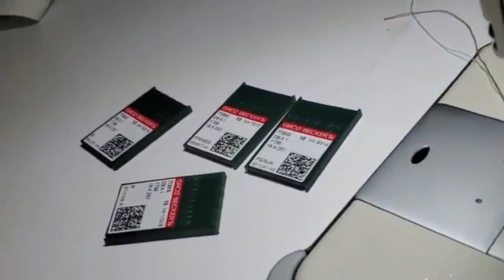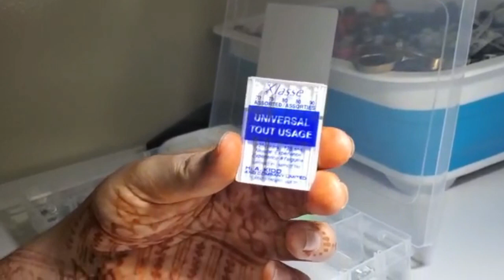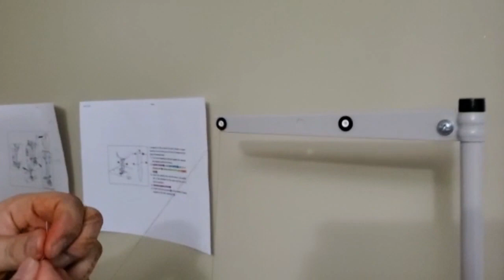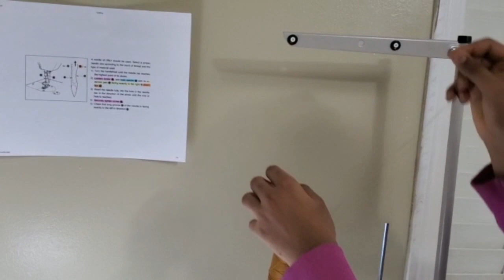How to use Juki Sewing Machine | Juki ddl 8000a Review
Hello everyone

JUKI Machines are the world's largest industrial Machine manufacturer.In this video we learn about Juki DDL- 8100e series and its using such as oiling , operation panel , thread tension etc.in short full review of the Juki DDL-8100e industrial Sewing Machine. We cover machine feature.how to thread the machine, how to oil it, how to thread the bobbin winder.

kaaj machine
ddl8100e juki
Jukiddl8000a parts manual
Juki ddl 8000a price
Juki ddl 8100e
best Sewing Machine juki sewing machine price in pakistan juki sewing machine price in pakistan
juki ddl 8000a review
Juki Machine Review Juki Machine uses Juki Sewing Machine in pakistan

Juki Machine Review Juki Machine uses Juki Sewing Machine in pakistan Routine Gossips JUKI
Juki ddl 8000a instruction manual
Juki ddl 8000a parts manual
Juki ddl 8100e review
ddl 8100e juki
ddl 8100e manual
juki industrial sewing machine
juki sewing machine review